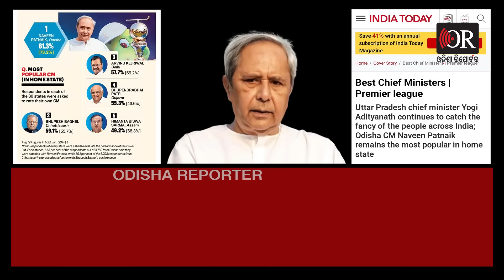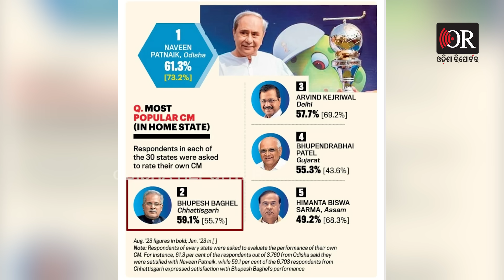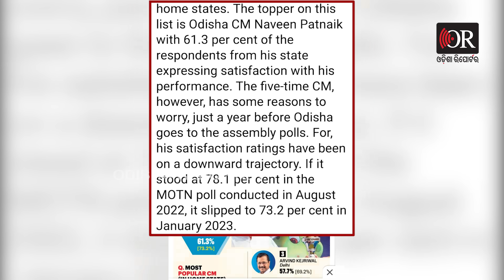ଖସୁଛି ନବୀନଙ୍କ ଲୋକପ୍ରିୟତା !| Survey Report Says, Naveen's Popularity Decrease !। Odisha Reporter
ବର୍ଷକ ଭିତରେ ନବୀନ ପଟ୍ଟନାୟକଙ୍କ ଲୋକପ୍ରିୟତା ଖସିଛି! `ଇଣ୍ଡିଆ ଟୁଡେ’ର ସର୍ଭେରୁ ମିଳିଲା ଏଭଳି ଚିନ୍ତାଜନକ ଧାରା ।ସର୍ଭେରେ ବର୍ଷକ ଭିତରେ ଖସିଛି 16.8% ଲୋକପ୍ରିୟତା । ଗତ ବର୍ଷ 78.1% ପସନ୍ଦ କରୁଥିବାବେଳେ ଏବେ 61.3%। ଯାହାକି ଏକ ଚିନ୍ତାଜନକ ଧାରା ବୋଲି କହିଛି `ଇଣ୍ଡିଆ ଟୁଡେ’ ।  Odisha Reporter is one of the best Odia news portal in Odisha. Get all the news updates in Odia.